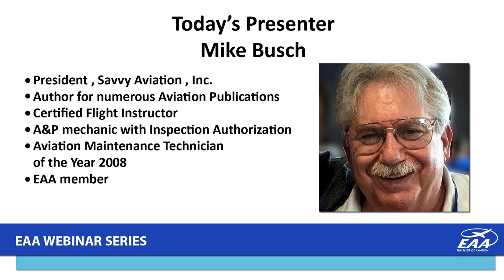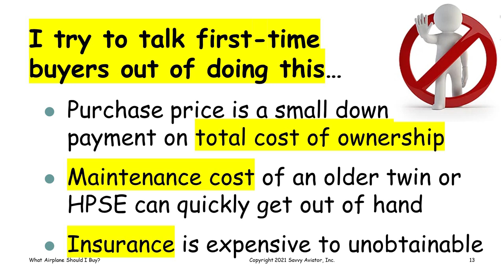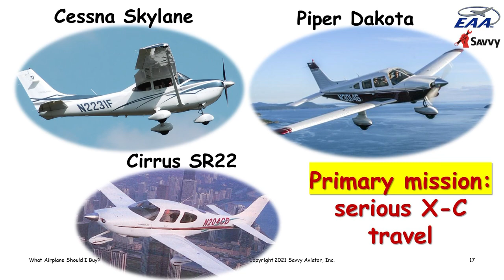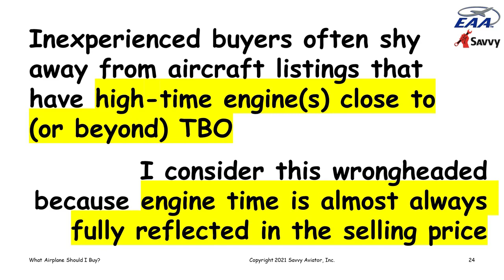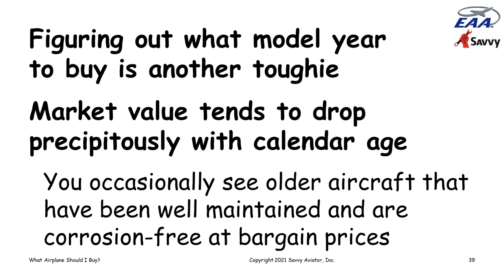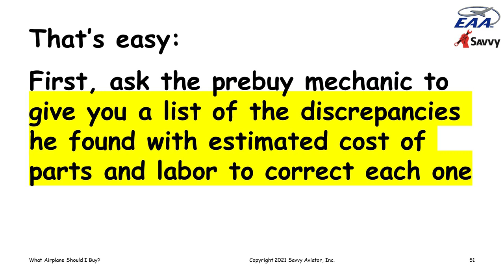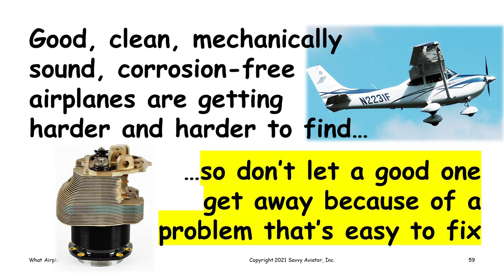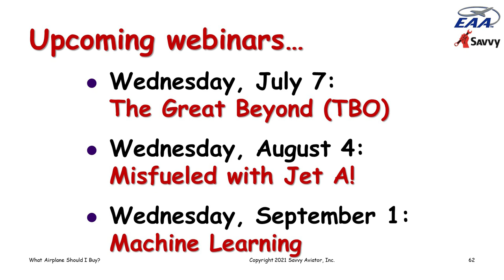What Plane Should I Buy?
Many airplane buyers--particularly first-time buyers--tend to buy more airplane than they need (or can afford to maintain). Some buyers get scared off by high-time engines, high-time airframes, older aircraft, or worn paint or interior. In this webinar, Mike Busch--whose company has managed thousands of prebuys--offers some thoughts about finding the right purchase candidate.  Savvy Aviation offers Professional Maintenance Services to owners of GeneralAviation aircraft, such as: SavvyMx (Professional Maintenance Management), SavvyQA (Expert Consulting), SavvyPrebuy, SavvyAnalysis (Engine Data Analysis) and Breakdown Assistance.